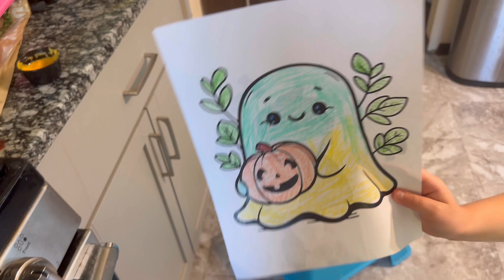MAKING IT HOMEMADE|BANANA PEANUT BUTTER OAT BARS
Instagram brittanyjamerson

Music is from YouTube/Inshot/At A Loss Records